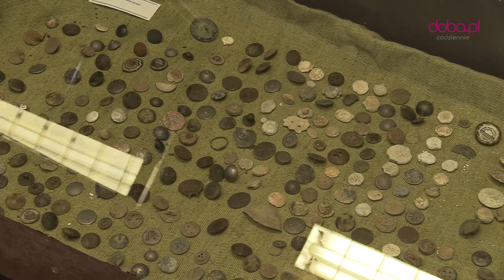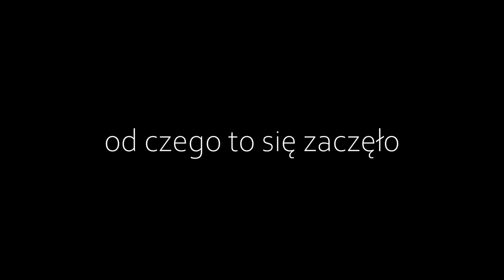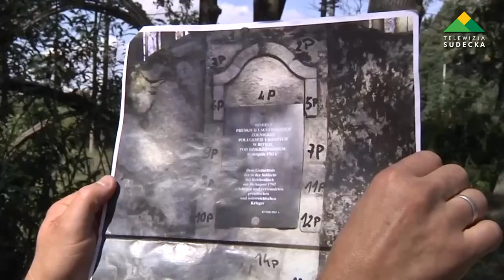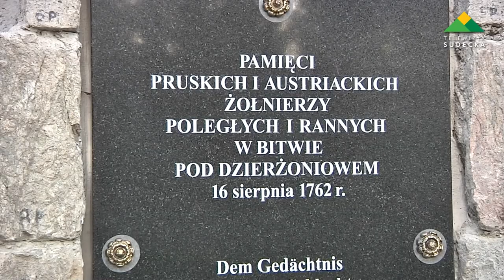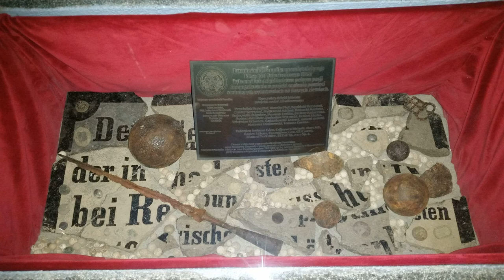Stowarzyszenie Historyczno-Eksploracyjne "TRISKELION"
Stowarzyszenie Historyczno-Eksploracyjne "TRISKELION" - kilka słów o sobie.
Zapraszam na dokument.
Realizacja: Artur Janas